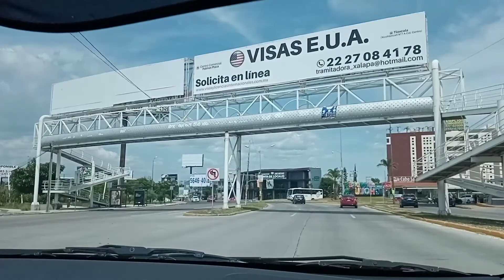TÚNEL DEL BOULEVARD ATLIXCO PUEBLA MEXICO